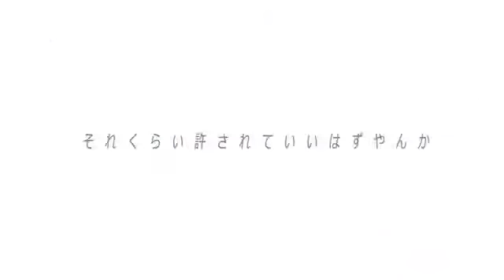『KAITO & Hatsune Miku』Chauyanka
Title: Chauyanka (ちゃうやんか)
Vocal: KAITO & Hatsune Miku